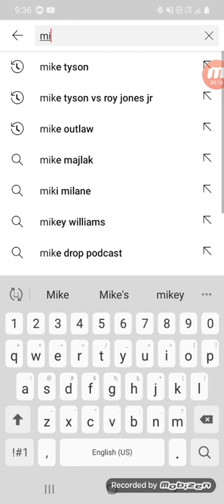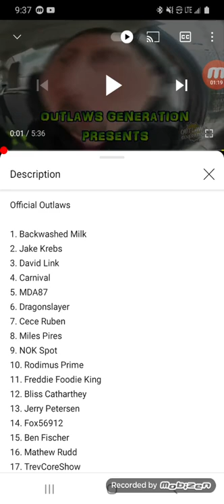jarred333 sojas Squad like outlaws Generation offical outlaws names in the description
1. strength regimen
2. deidre megan
3. sophia
4. lollipop cop
5. sifu smo
6. jack jersawitz
7. Casper
8. jayce ollie
9. mrbeast
10. pewdiepie
11. Mike burton
12. Joeysworldtour
13. nickoado avocado
13. bum
14. tyree snead
15. outlaws Generation
16. charlie zelenoff
17. NCS
18. opponents
19. Jackie
20. lunsey
21. jkm cravetv
22. jason callen
23. Mukbang
24. logan Paul
25. jake paul
26. mrbeasts brother
27. jackie chan
28 jack septic eye
29. mr hunt
30. dream
31. dreamer
32. dreams
33. sun doll
34. play asmr
35. Ames
36. solstice
37. solar w lipstick
39. dramaalert
40. peterpan
41. shy asmr
42. asmr
43. Ryan's world
44. coco watermelon
45. jeffree star
46. shinigami
47. shinya Twain
48. lunsy
49. william Gregory
50. william Shatner
51. bandit hacker
52. rywin
53. shawny mac
54. miami
55. dayton ohio
56. prophet muscle
57. lil boosie
58. Grocery stores
59. debtisdumb
60. pandemics
61. 2020 vision
62. 2021 vision
63. black squad
64. hamster
65. George the pet goose
66. boogie2988
67. chase bank rolls
69. happy clown
79. joker
80. home cooking
81. Jay
82. 010 Jay
83. goku dragon
84. anime
85. animation
86. law house
87. dr phill
89. bhad bhabi
90. oprah Winfrey
91. j lo
92. jay lo
93. Steven Spielberg
94. shinya Twain
95. jack black
96. will Smith
97. will fero
98. justin beiber
99. kanye west
100. kim Kardashian
101. robbie P2 vlogs
102. positive youtube
103. Rickey berwick
104. creepy pasta
105. Mukbang asmr
106. kingdom hall
107. dance dance revolution
108. unit 522
109. inside edition
110. ABC
111. NBC
112. fox
113. faze rug
114. churches chicken
115. mcdonalds
116. Burger King
117. h & k
118. will Smith
119. jada pinkett Smith
120. juice world
121. evan reborn
122. lil peep
123. justice for all
124. Independence Day
125. labor day
126. superman
127. spiderman
128. batman
129. catwoman
130. bugman
131. antman
132. the avengers
133. Hwthrn9
134. randy Santel
135. Tjass
136. the professor live
137. Tristan jass
138. scotty pippin
139. michael Jordan
140. michael jackson
141. lord of the rings the hobbit
142. jessy taylor
143. Las Vegas
144. Brownsville texas
145. los fresnos texas
146. Laredo harlingen and edinburg Texas
147. DMTV
148. DMT
149. HEB
150. Walmart
151. neon lights
152. Macy's
153. jc Penny's
154. target
155. big lots
156. lot lizards
157. tales from the trip
158. david dobrik
159. tiktok
160. bill nine
179. world star
189. riff raff
190. freddie foodie king
191. Shane dawson
192. Paris hilton
193. ben mallah
194. Olson twins
195. gabriel Iglesias
196. frito lay
197. Sprite coke
198. mr 305
199. mexico Spain New York Washington
200. France Germany Iceland Philippines
201. Canada UK Japan China Russia India
202. T series Jamaica africa Hungary
203. Finland Switzerland Netherlands
205. earth Pluto Mars Neptune moon stars
205. SpaceX nebula joe Rogan Elon musk
206. planetarium graff virtual zebra love a b
207. c d e f g h I j k l m n o p q r a t u v w x y
208. z tournament tour guardian Tales why
209. Zimbabwe add description described
300. desert food fries pizza spaghetti pasta
301. burger filet nugget chirpy birb bird
302. bird watching pokemon go cards
303. college football coach basketball
304. monkey deer bear fish man woman
305. gator ape gorilla spider eggs eye dr
306. Peter birthday woman hair thing
307. electric guitar elektra Ellen DeGeneres
308. magic ghost paranormal activity
309. 3rd 4th kind demon Angel's synergy
310. matrix phantom ominous parallels
311. god satan sacred heart season stone
312. spirit galatians genesis exodus
313. reborn heaven hell altered nde count
314. witch third eye holy water salt sugar
315. revaluation life review jollibee yummy
316. sub 0 temp pie anonymous on email
317. righteous unrighteous decision mentor
318. giant nephilum phone company pair